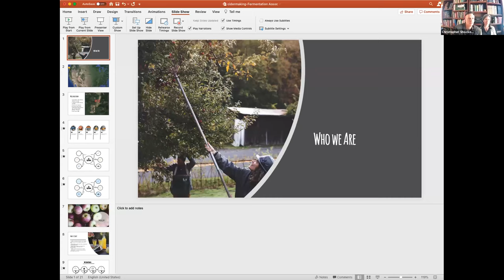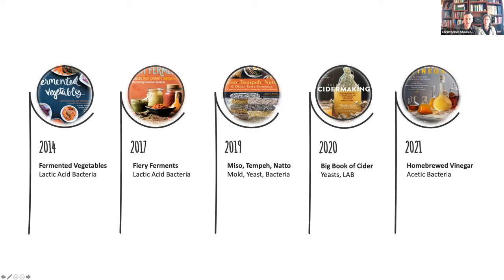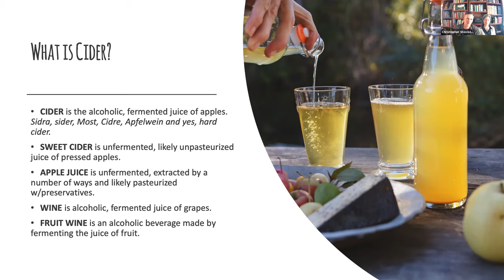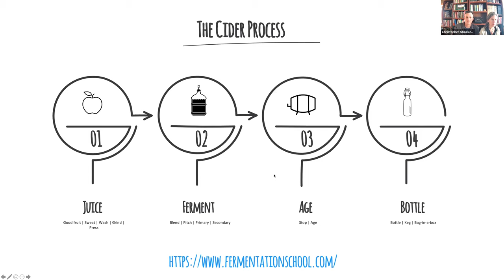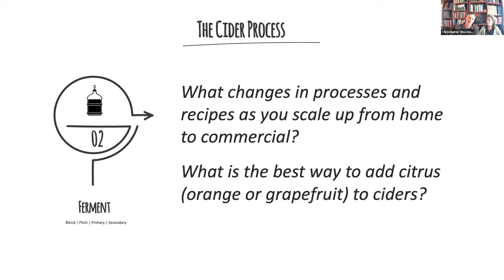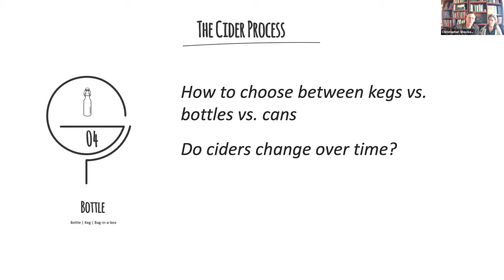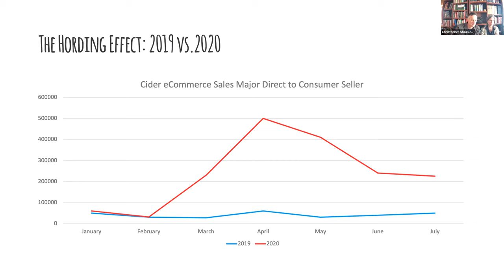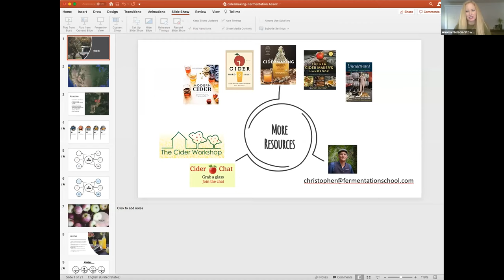TFA Presents: Cider 2020: The State of the Art in Cidermaking (Kirsten and Christopher Shockey)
Hear from Kirsten and Christopher Shockey, co-authors of the new book The Big Book of Cidermaking: Expert Techniques for Fermenting and Flavoring Your Favorite Hard Cider. Together they will discuss the phases of fermentation, various styles of cidermaking, as well as the range of possible ingredients and flavor profiles.